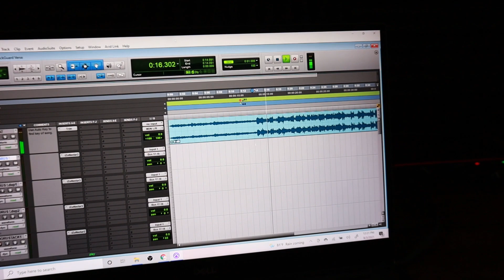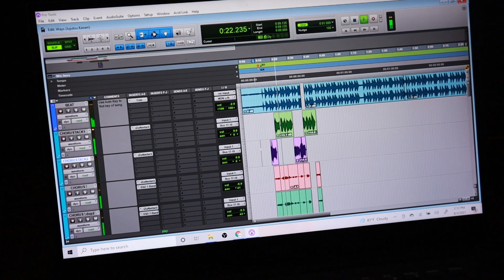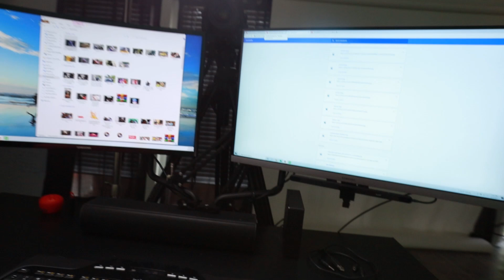i like being choked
In today's Vlog, we hit the studio and finish our first cypher verses.